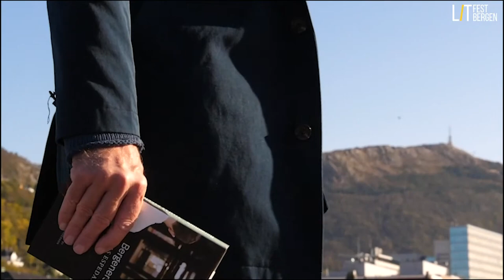Kva skjedde, Tollak?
Tore Renberg har sidan debuten i 1995 gitt ut seksten romanar, fleire barnebøker, og arbeidt med teater, film og musikk. I den siste romanen Tollak til Ingeborg møter vi ein gammal og rasande mann som hyttar med neven mot alt og alle. Samtidig ber han på ein forferdeleg løyndom.

Kva er det med Tollak? Og med Ingeborg? Renberg møter sakprosaforfattar og journalist Inger Merete Hobbelstad til samtale om gamle og nye livsmønster og maskuline ideal i endring.